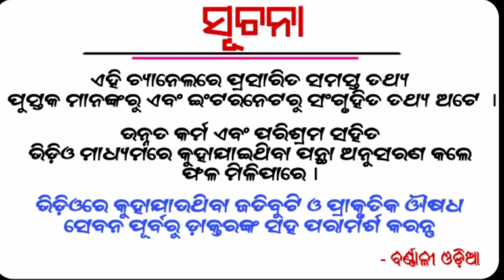Bhojan shesa re mitha kn pain khaanti- ଜାଣନ୍ତୁ ଏହାର ଲାଭ ବିଷୟରେ